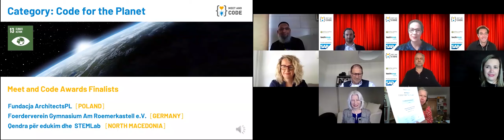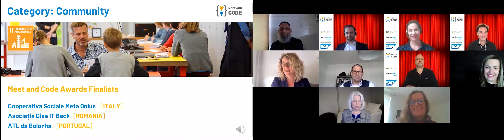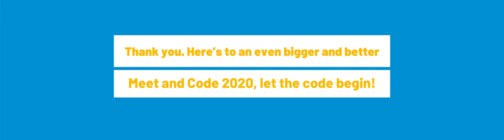Meet and Code Award Virtual Gala 2020_ Short Version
More than 740 organizations applied to participate at this year’s award ceremony in an effort to excite Europe’s youth about digital technologies.

12 May 2020: Four NGO’s were recognized for their hard work, creative ideas and efforts in making a difference through the power of technology at this year’s Meet and Code awards event [more After scrutinizing and analyzing hundreds of applications, 12 qualifying teams were selected by the expert judging panel and invited to join the initiative’s first virtual ceremony.

Born in 2017, Meet and Code sparks the interest of children, teenagers and young adults in software coding, and throughout 2019, the digital learning program encouraged organizers to compete in a friendly competition by coordinating events in the following categories; Community, Diversity, Girls do IT!, and Code for the Planet.

More than 80 attendees from 31 countries joined the virtual awards which comprised of finalists, partners, employees, and expert speakers which announced each of the category winners to receive 2,000 Euros in prize money.

The choice was not easy. In 2019, we had 1,200 amazing events taking place across Europe, but today we can finally announce the winners of Meet and Code 2019 [more

* Girls do IT! | Winner: Robot fairytales by Foerderverein der Grundschule am Koppenplatz (Germany) More
* Diversity | Winner: Robotics offline and online by Adj Esélyt Alapítvány (Hungary) More
*Code for the Planet | Winner: 3D Coral Reef Design and Printing by Fundacja ArchitectsPL 3D (Poland) More
* Community | Winner: San Rocco 3.0 – Discover Your Neighborhood by Cooperativa Sociale Meta Onlus (Italy) More